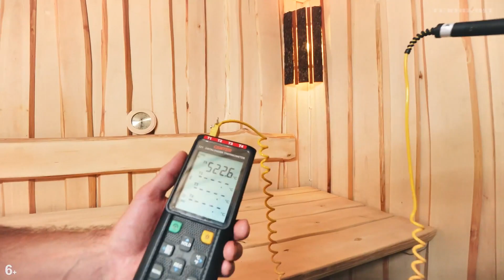Как выбрать печь для бани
Дорогие друзья! В этом ролике мы с технологом компании - "ТЕХНОЛИТ" хотим вам рассказать, как выбрать печь для бани и можно ли на них экономить!

Задавайте интересующие вас вопросы нашим специалистам. Мы работаем для вас в Москве и Санкт-Петербурге!

🕗Таймкоды:
00:00 Введение
01:10 Совет при экономии денег на печь
02:24 На что нужно обратить внимание при выборе печи
03:30 Что такое тяжёлый пар
05:55 Можно ли зайти в сауну с вениками
06:44 Куда подойдёт бюджетная печь